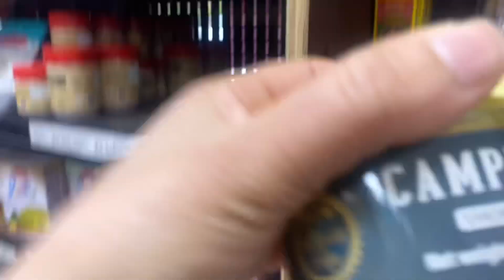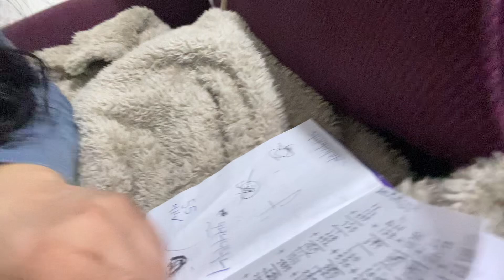बिना पढ़े लिखे डॉक्टर @nivikavlogs